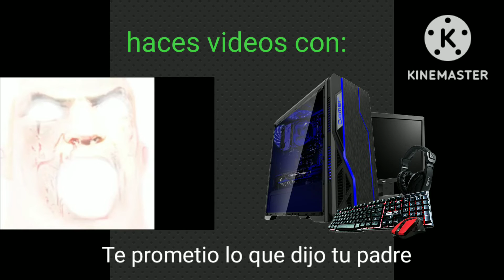Mr. Increíble afortunado haces videos con: